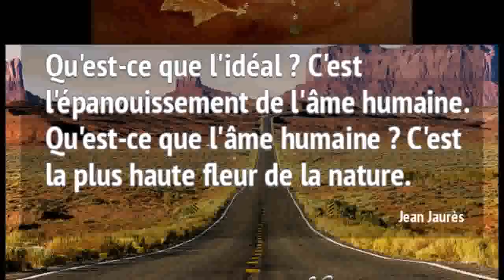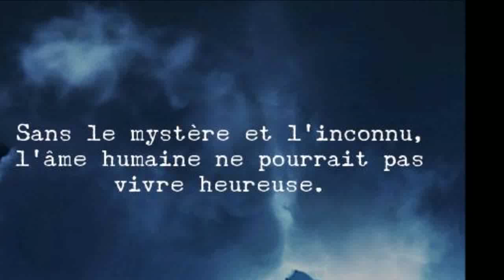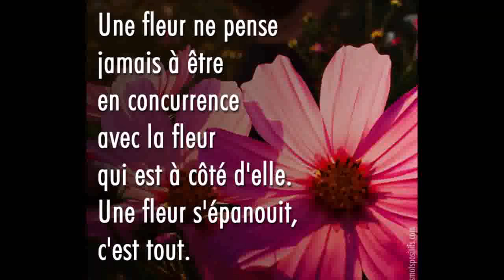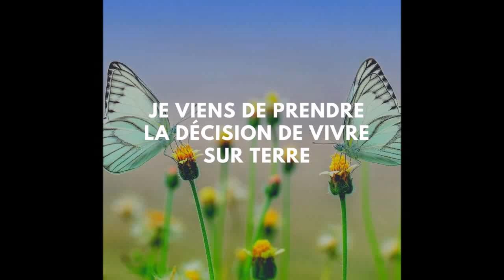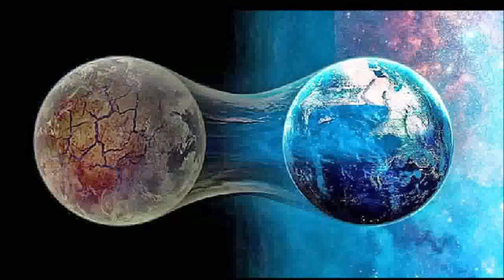Bruce Hornsby ♫ The Way It Is ♫ ♪